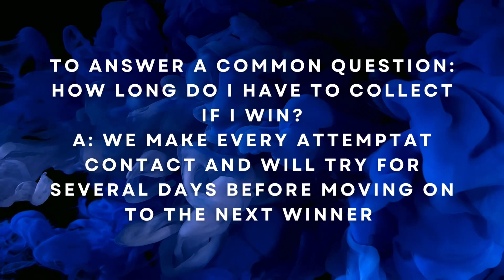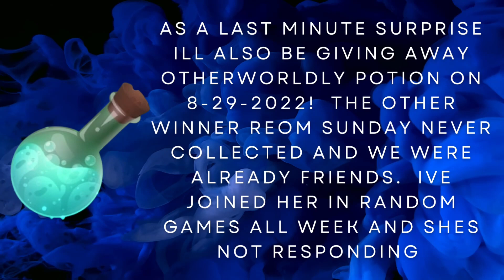Giveaway for OP and CB RH 8-29-22 - UPDATE - WINNERS ARE cuteamazingwarrior and canddycone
Rules:
-you must be level 75+ to collect
-make sure to follow the video instructions to be included in the drawing
-you will have a few days to collect, we make every attempt at contact before moving on to the next winner